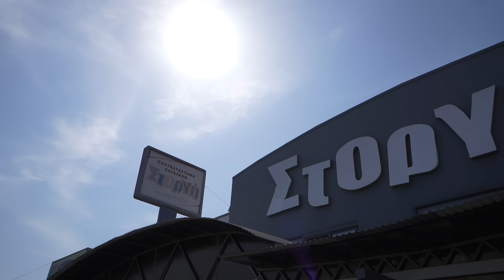ΠΡΩΤΗ ΦΟΡΑ ΦΑΓΗΤΟ & Η ΠΡΟΕΤΟΙΜΑΣΙΑ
⭐Ευχαριστούμε το κατάστημα Στοργή για την φιλοξενία και την άψογη εξυπηρέτηση!!
    Μπορείτε να επισκεφτείτε το κατάστημά τους στο 2ο χλμ Γιαννιτσών- Θεσσαλονίκης,